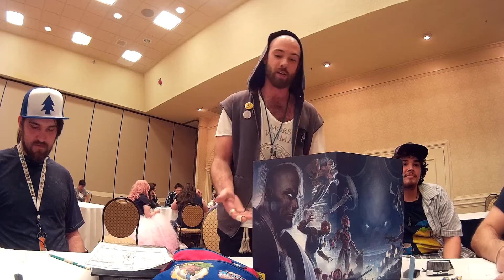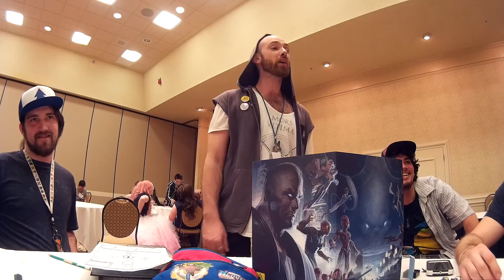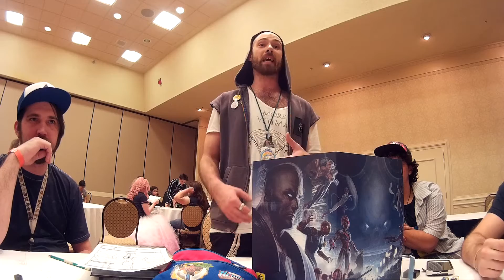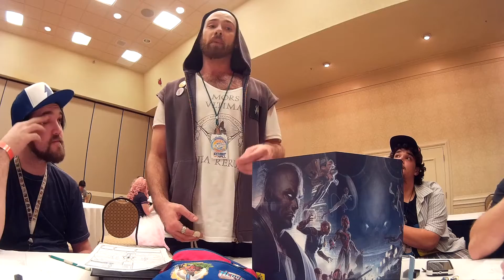Omni Expo VS UrbanHeroes - Ep. 6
It's time for the usual Alex VS OMNI EXPO!
This is the second to last episode but don't worry, next week we'll publish the final part where our H.E.R.O.es will end their adventure!
A special thanks to The Drunken Dead Podcast, Jared, David Rodriguez, David R. Murrell and all the other players and H.E.R.O.es who joined us!